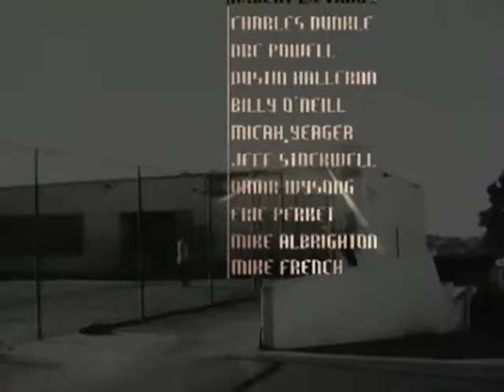CLOSER Outro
Más videos e informacion de Rollerblading Agresivo Ecuador